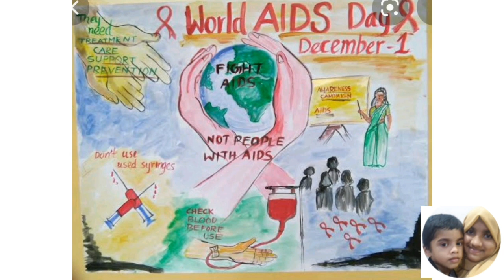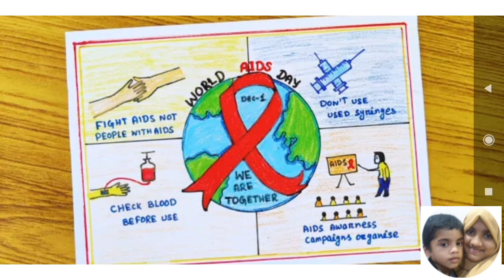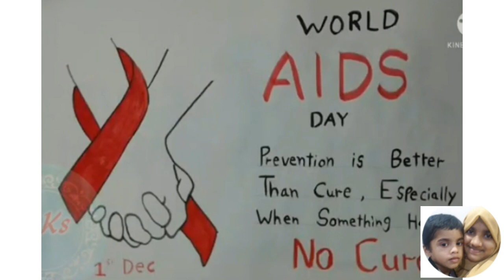എയ്ഡ്സ് ദിന പോസ്റ്ററുകൾ//2021//AIDS day posters//aids dina poster//KG, LP, UP, HS//Poster ideas.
എയ്ഡ്സ്    ദിനം പോസ്റ്ററുകൾ.
AIDS day poster
aids dina  posters

December-1